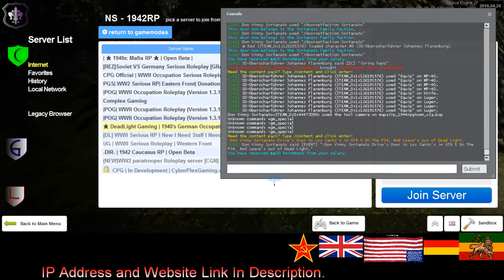Dead Light Gaming Sortanato RP 3 End